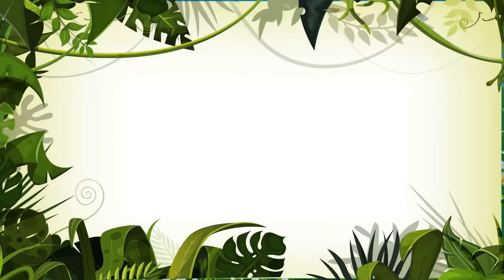Cozinhando com a Borboletinha: Música e Diversão em 6 Min com Giramille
00:00 - Borboletinha
01:42 - Brinquedos da Giramille - Quintal
02:04 - Casa da Giramille
04:33 - Pai Francisco

Bem-vindo ao canal Giramille, onde diversão e aprendizado se encontram! Aqui, a girafinha mais querida do Brasil ensina as crianças de forma lúdica, divertida e inteligente. Nossa missão é proporcionar um aprendizado envolvente, ajudando no desenvolvimento cognitivo e emocional dos pequenos, com valores de amizade, respeito e carinho.

O que você vai encontrar?

Músicas Infantis e Cantigas de Roda Populares: Meu Pintinho Amarelinho, A Baratinha, Borboletinha, O Sapo Não Lava o Pé, Dona Aranha, ABC, Parabéns pra Você, Palma Palma Palma Pé Pé Pé, Cabeça Ombro Joelho e Pé, Head Shoulders Knees and Toes, A Canoa Virou, Motorista Olha a Pista, Meu Lanchinho, Seu Lobato, 123 Indiozinhos, Ten Little Indians, Se Essa Rua Fosse Minha, Alecrim Dourado, Brilha Brilha Estrelinha, Twinkle Twinkle Little Star e muito mais.

Músicas Autorais: Descubra sucessos como Gira Gira Giramille, Au Au Au Miau Miau Miau, Amigos para Sempre, Casa da Giramille, Rotina da Giramille, Fada do Dente, Safari da Giramille e muito mais, que vão embalar o dia a dia das crianças.

Histórias e Fábulas Populares: Clássicos como A Bela e a Fera, Os Três Porquinhos, O Patinho Feio, A Cigarra e a Formiga, A Lebre e a Tartaruga e muitas outras histórias que ensinam importantes lições de vida.

Cada vídeo foi criado com carinho e atenção, pensando no desenvolvimento e na alegria de nossas crianças! Além disso, somos bilíngues, então seu filho pode aprender em dois idiomas enquanto se diverte, especialmente com músicas e conteúdos que ensinam português e inglês.

Porque amar a Giramille?

A Giramille é a marca da família brasileira, onde prezamos pelo aprendizado, diversão e o fortalecimento dos laços familiares. Nossos conteúdos são feitos com o objetivo de unir pais e filhos, proporcionando momentos de qualidade em família. Aqui, as crianças irão crescer brincando, explorando um mundo mágico e desenvolvendo suas habilidades e imaginação de forma bilíngue!

🎉 Conheça o Giramille PlayTime! Nosso novo canal combina o mundo mágico dos personagens queridos da Giramille com brinquedos montessorianos, criando um ambiente onde as crianças aprendem e se divertem de forma criativa. Elas exploram tanto a imaginação quanto o mundo real, desenvolvendo habilidades com brincadeiras que valorizam a autonomia e o aprendizado prático.

🌟 Não perca nenhum episódio dessa jornada incrível de aprendizado e diversão!

Visite nossa lojinha e leve a magia da Giramille para casa com produtos exclusivos!